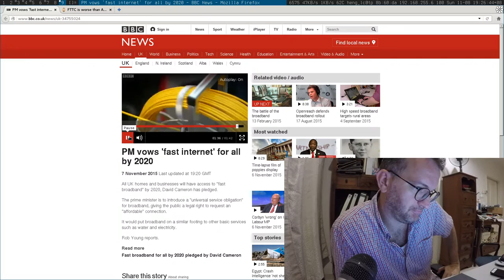Why isn't fibre optic strung along poles in the UK?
Broadband in Britain could be vastly improved when:

1. Fibre optic can be laid overhead on poles
2. Does not require planning permission to do that
3. Allows 3rd parties (contractors), i.e. not just BT Openreach to string fibre optic along overhead poles

Copper will always have a terrible upload speed. Not to mention completely unreliable. Fibre optic will be future proof and has some great benefits in the sense that it is straightforward to diagnose breakages and such.